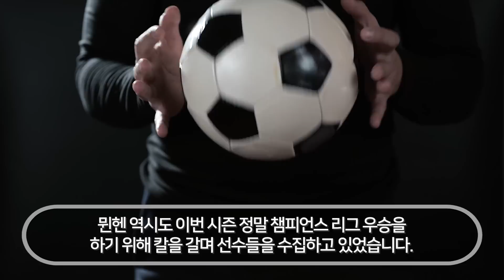뮌헨 생활에 적응못하는 해리케인의 충격고백에 영국 전역 난리난 상황